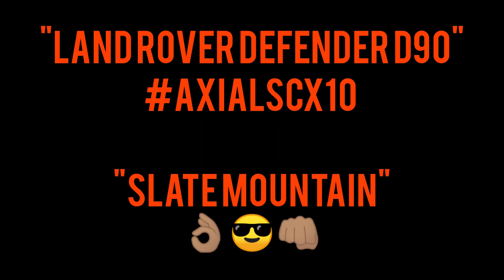Axial SCX10 Land Rover Defender D90 - "Slate Mountain Crawling"👌🏽😎👊🏽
Was a bit of a challenge due to loose rock and axel twisting (gotta change those original plastic links to metal) but overall did pretty well considering the Land Rover was in the boot and I stopped at the mall and this slate mountain was opposite me in the parking lot😂😂😂